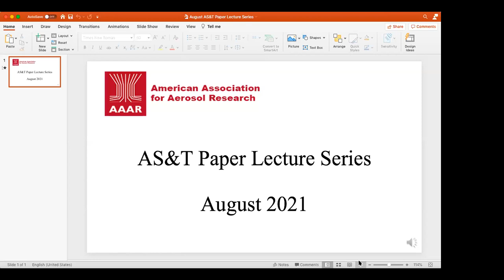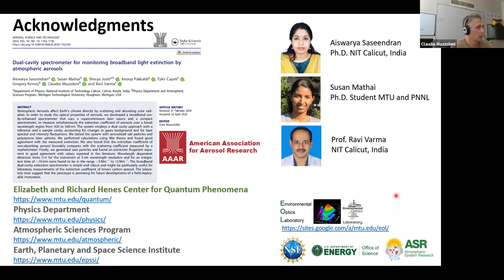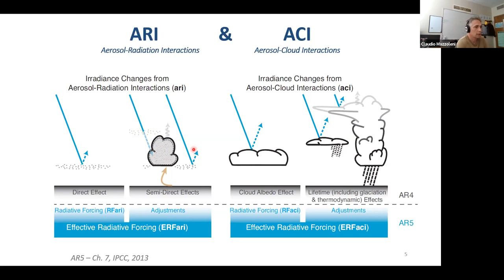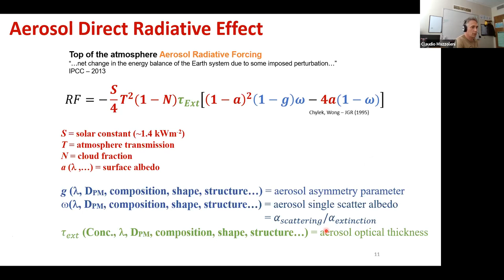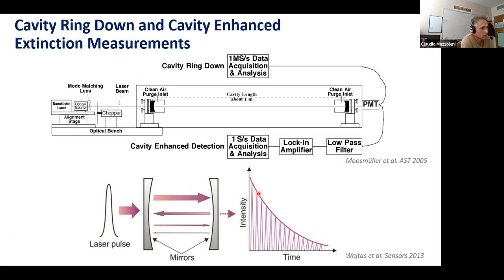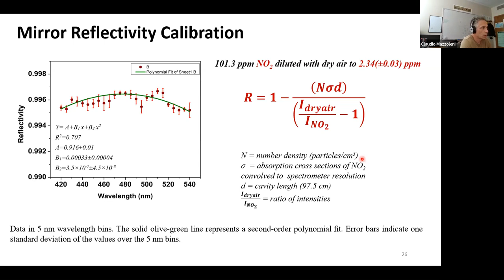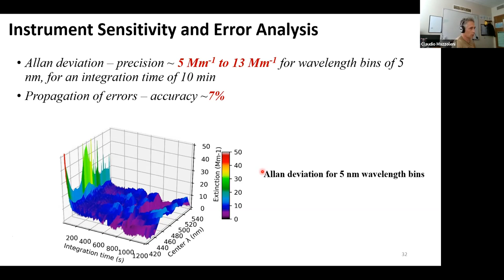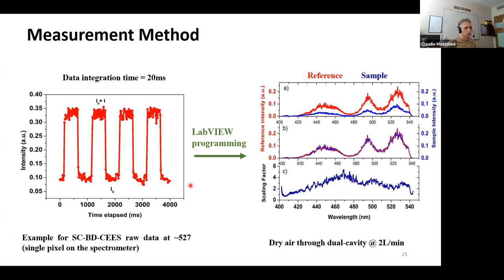AAAR Lecture Series | Dual-cavity spectrometer for the monitoring broadband aerosol light extinction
Hosted by Clarkson University's AAAR Student Chapter on August 19, 2021, AAAR's Lecture Series session featured Claudio Mazzoleni of Michigan Technological University discussing their Aerosol Science & Technology Journal article "Dual-cavity spectrometer for monitoring broadband light extinction by atmospheric aerosols".